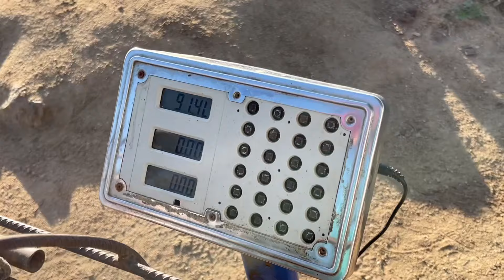Feira de Ovelhas Bode e suínos em Senador Rui palmeira - AL 13 - 08 - 2024